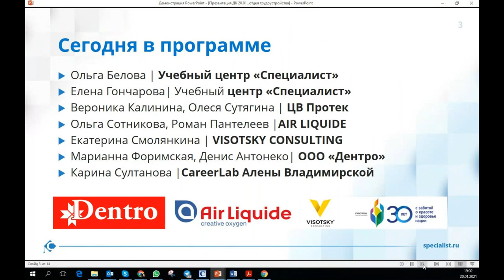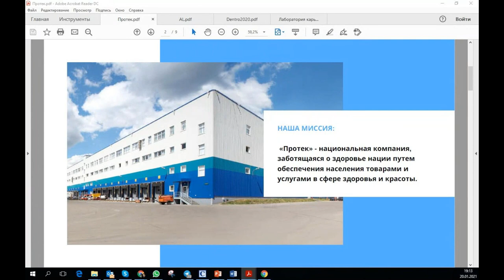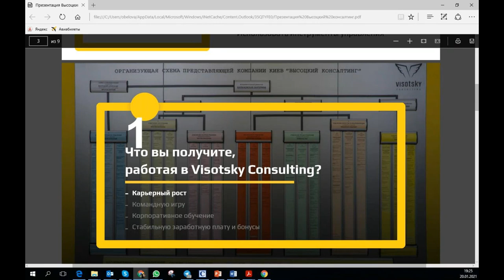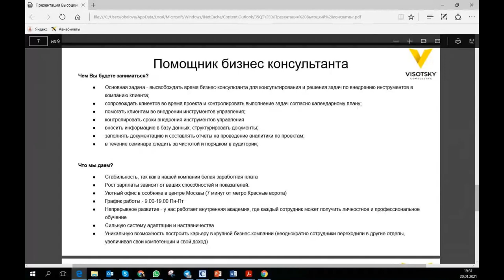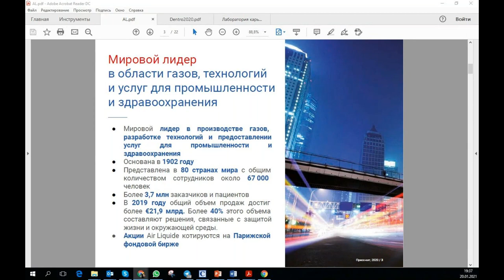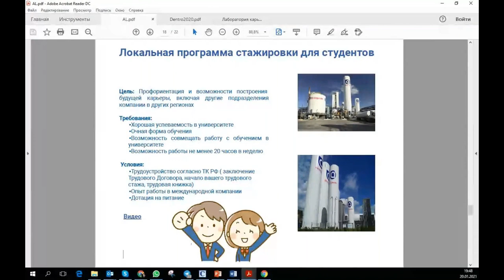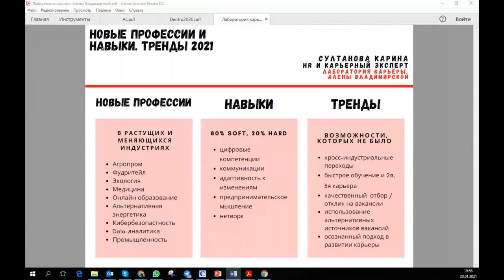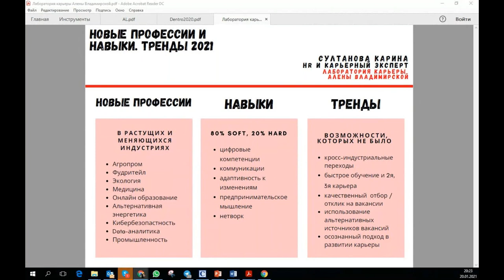День карьеры в «Специалисте»: найдите работу своей мечты!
Если вы находитесь в активном поиске работы и хотите оставаться в курсе современных тенденций развития рынка труда — получите информацию о вакансиях от наших партнеров первыми!